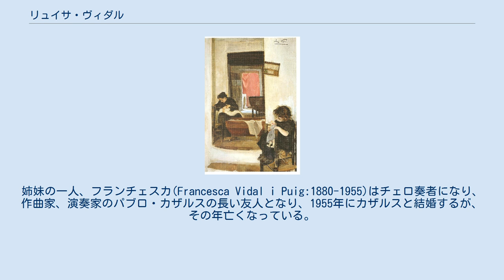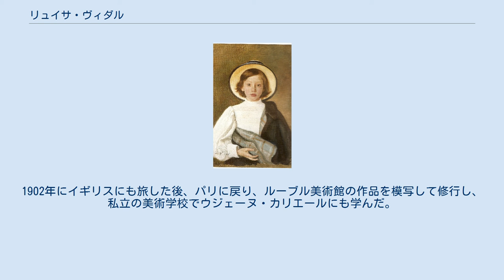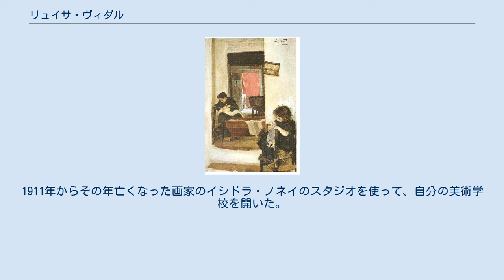リュイサ・ヴィダル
リュイサ・ヴィダル（Lluïsa Vidal i Puig 、1876年4月2日 - 1918年10月22日）はスペイン、バルセロナ出身の画家である。
 カタルーニャ地方のモダニズムの女性画家で、パリに出て修業した。
 バルセロナで生まれた。
父親のフランセスク・ヴィダル(Francesc Vidal y Jevellí:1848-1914)は家具製造業者で、フランスのアール・ヌーボーと類似したカタルーニャの芸術様式、モデルニスモの運動なかで工芸家、芸術家の後援者として活動した人物である。
姉妹の一人、フランチェスカ(Francesca Vidal i Puig:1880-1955)はチェロ奏者になり、作曲家、演奏家のパブロ・カザルスの長い友人となり、1955年にカザルスと結婚するが、その年亡くなっている。
別の姉妹は文筆家のマヌエル・デ・モントリューと結婚した。
芸術活動に熱心な環境で育ち、父親から絵を学び、有名な彫刻家フリオ・ゴンサレスの弟のホアン・ゴンザレスやアルカディ・マス・イ・フォンデベラ、シーモ・ゴメスといった画家から絵を学んだ。
 16歳で父親とマドリードを旅し、プラド美術館でフランシスコ・デ・ゴヤやディエゴ・ベラスケスのようなスペインの巨匠の作品を始めて鑑賞した。
 1898年に芸術家のサロン的存在となっていたバルセロナのカフェ「四匹の猫」で女性画家として最初の展覧会を開いたとされるが、ヴィダルの父親が「四匹の猫」のボヘミアニズムの雰囲気を好まなかったとして、それに疑問を呈する研究者もいる。
 1898年4月にバルセロナで開かれた、第4回のバルセロナ美術展(Exposición de Bellas Artes e Industrias Artísticas de Barcelona)はサンティアゴ・ルシニョールやラモン・カザス、ジョアン・ブリュル、ジョアキム・ミール、ラモン・ピチョットらの画家が出展し2000点以上の作品が展示されたが、ヴィダルも3点の肖像画を出展し、1点が選外佳作に選ばれ、複数の新聞、雑誌の批評欄でも称賛された。
その年の11月、父親などの支援を受けて、バルセロナの美術館、サラ・パレ(Sala Parés)で展覧会を開いた。
 1901年にパリに移り、初めアカデミック美術の画家、アンリ＝レオポルド・レヴィに学ぶが、ほどなく私立の美術学校、アカデミー・ジュリアンに入学した。
この学校にも満足できなかった。
1902年にイギリスにも旅した後、パリに戻り、ルーブル美術館の作品を模写して修行し、私立の美術学校でウジェーヌ・カリエールにも学んだ。
パリで活動していたカタルーニャ出身の画家、ルシニョールやカザスからも影響を受けた。
パリで美術を学ぶとともに、フェミニスト新聞『ラ・フロンド』などから、女性解放運動についても知ることになった。
 1902年に姉妹が病気になり、また実家の財政状況が厳しくなったのでバルセロナに帰国した。
バルセロナでは、Carmen Karr、 Dolors Monserdà 、Francesca Bonnemaisonといった女性芸術家たちと展覧会を開いた。
雑誌の挿絵も描き、マドリードやバルセロナで展覧会を開いた。
1908年から美術の個人教授をして、家族の生活を助けた。
1911年からその年亡くなった画家のイシドラ・ノネイのスタジオを使って、自分の美術学校を開いた。
 1919年にスペインかぜの流行の犠牲となった。
42歳であった。
 Oltra, Consol (1913). Lluïsa Vidal. La mirada d'una dona, l'empremta d'una artista. Barcelona: Salvatella.